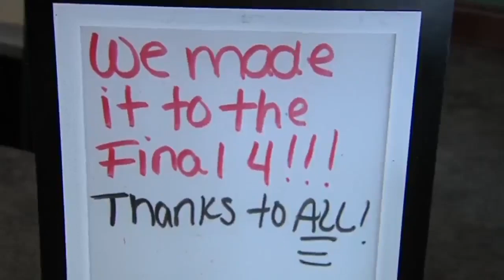Final Fork: Crossroads Cafe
The number four spot belongs to the Crossroads Cafe in Marshall, Illinois.